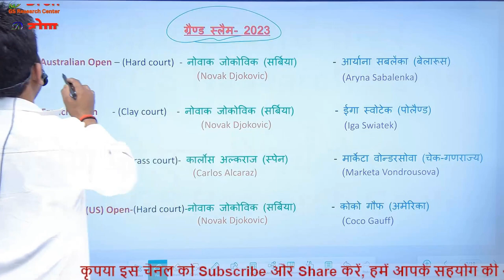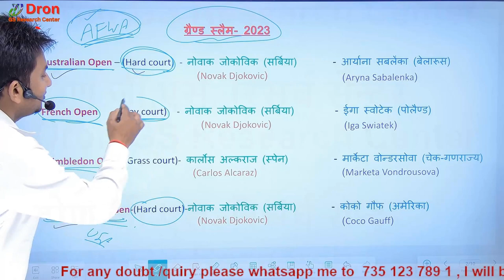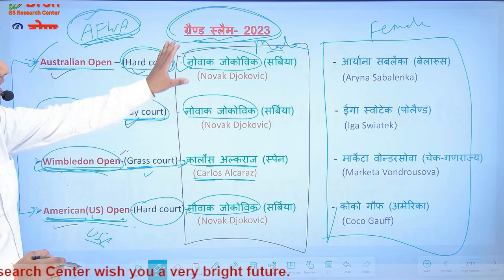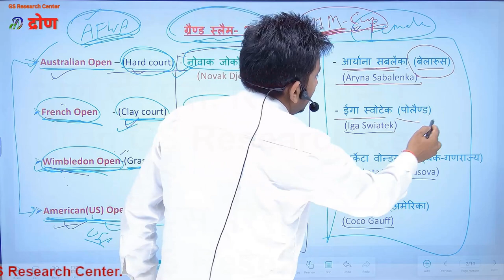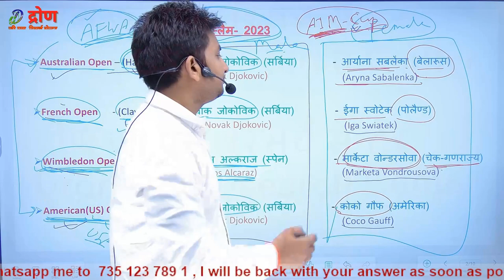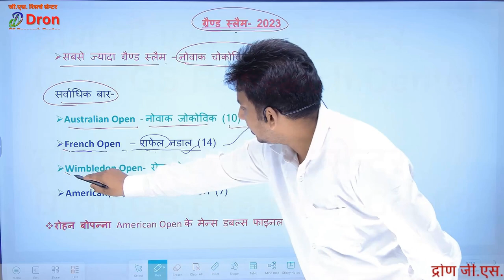Grand Slam 2023 । Current Affairs 2023 । Grand Slam TennisTournament 2023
इस विडियो में ग्रैण्ड स्लैम टेनिस टूर्नामेन्ट 2023 के सभी ओपन को ट्रिक के साथ में समझाया गया है, इस विडियो को देखने के बाद आपको याद करने की जरूरत नहीं पड़ेगी ।
  This video is about the study of grand slam of tennis tournament 2023 with the help of tricks.
1) Grand Slam 2023
2) Grand Slam Tennis Tournament 2023
3) Australian open 2023
4) French open 2023
5) Wimbeldon open 2023
6) American open 2023
7) US pen 2023
8) tennis tournament 2023
9) Novak djokovic
10) Carlos alcaraz